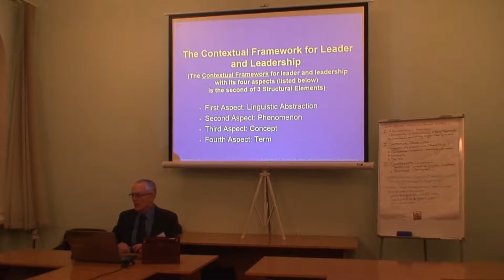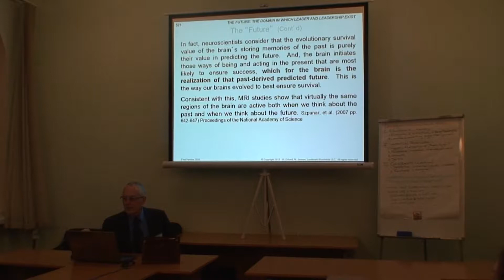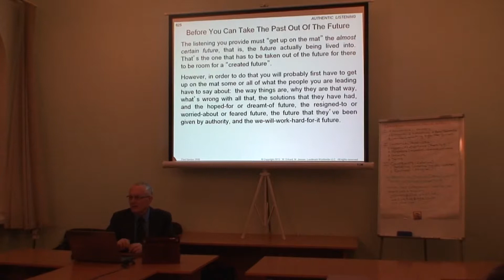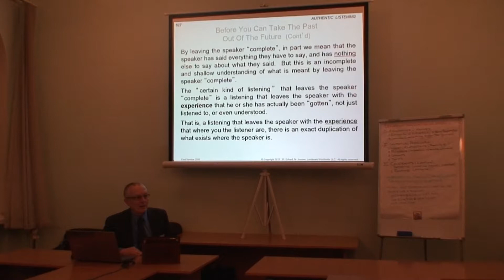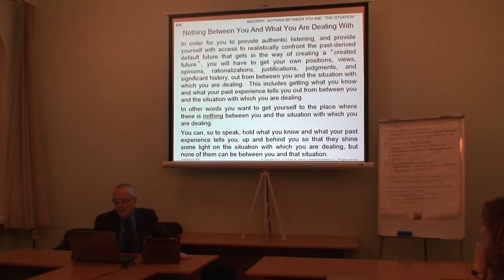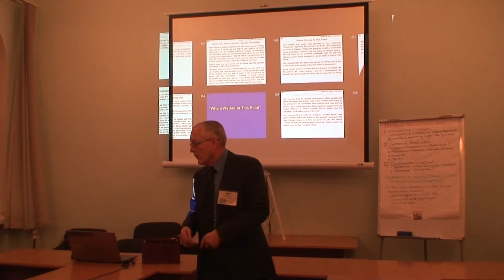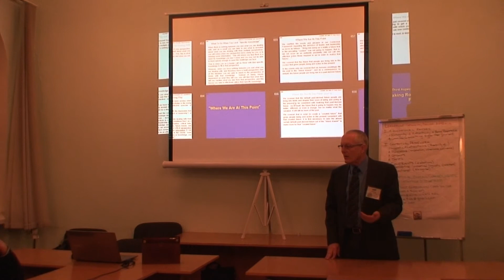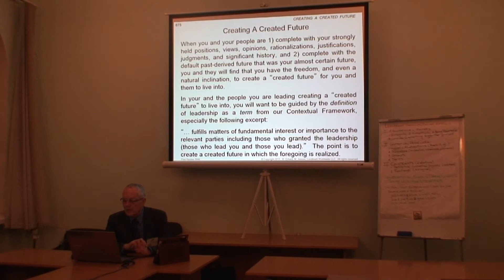NaUKMA Leadership Course Class 20 (Part 1 of 2) 3 Dec 2013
Completing the Contextual Framework with Creating a Created Future. Students share value.so far on part 2